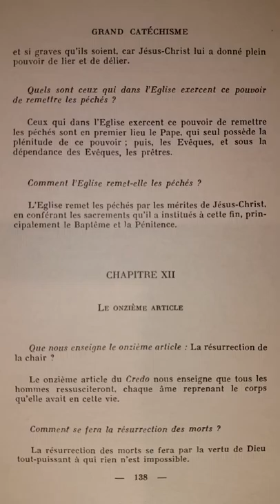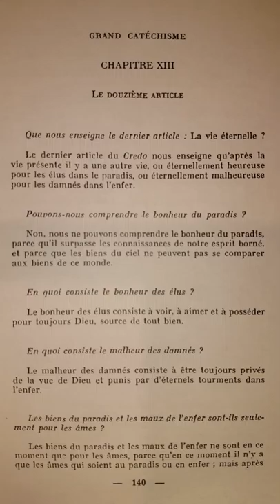Catéchisme de Saint Pie X (p.138) La Résurrection de la Chair